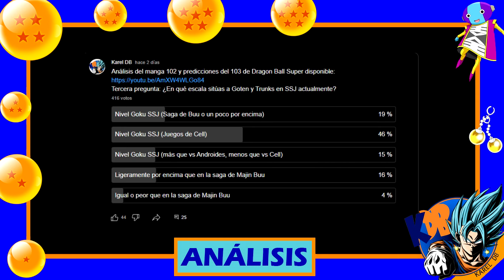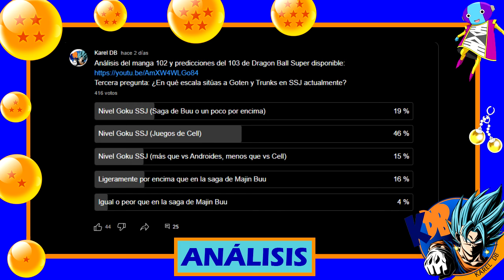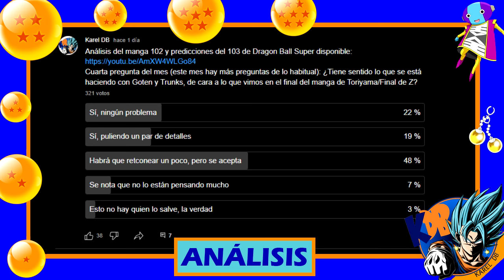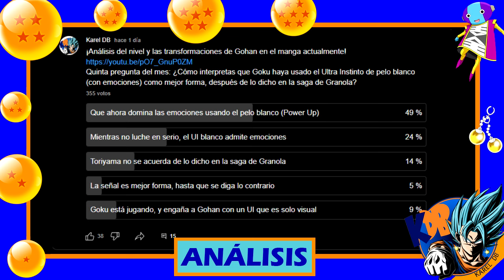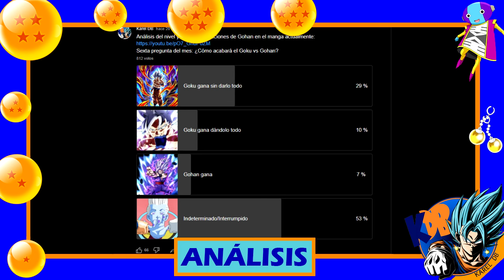ANÁLISIS DOBLE - ¿QUIÉN GANA? GOKU vs GOHAN - PODER de TRUNKS y GOTEN -ULTRA INSTINTO más PODEROSO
¿Qué nivel de poder tienen Goten y Trunks respecto a las escalas de DBZ? ¿Qué pasa con el UI de Gokú? ¿Quién gana, Goku o Gohan? ¡Vamos a analizar lo que queda por hablar del capítulo 102 del manga de Dragon Ball Super!